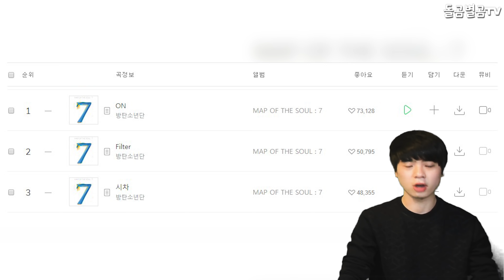【ENG】방탄소년단 정국 솔로곡 시차 SNS,차트까지 장악한 상황? BTS jungkook solo song 돌곰별곰TV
【ENG】BTS 정국 솔로곡 '시차' SNS,차트까지 장악한 상황? BTS jungkook solo song 돌곰별곰TV

감사합니다.

네이버 파파고 다국어 번역 :

BTS Jungkook's solo song 'Time difference' has been dominated by SNS and even charts.

BTSジョングクソロ曲 "時差"SNS、チャートまで掌握した状況?

BTS鄭國solo曲《時差》SNS,掌握榜單的狀況?

감사합니다^____^

감사합니다.